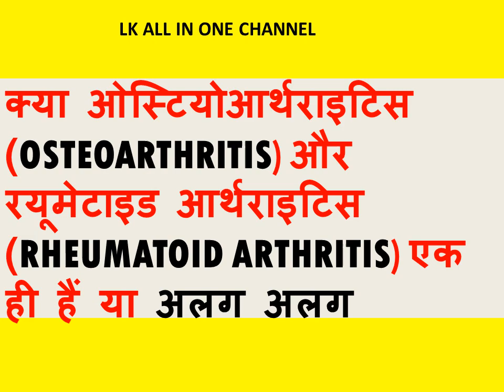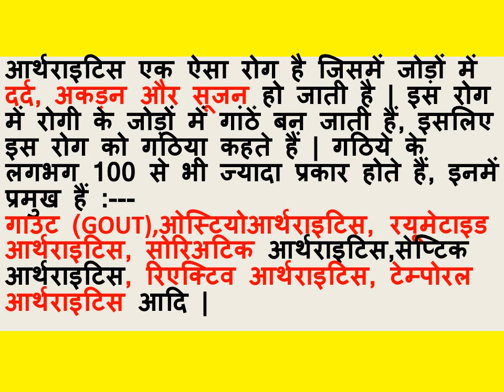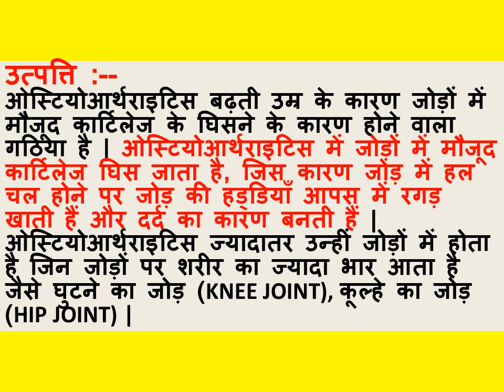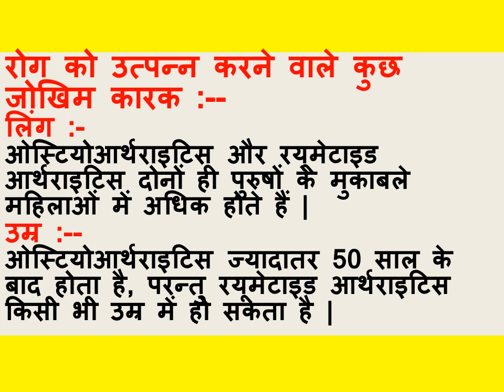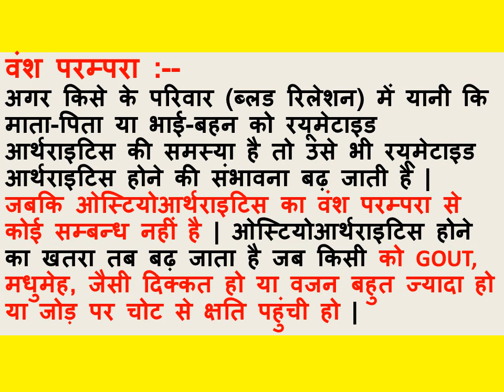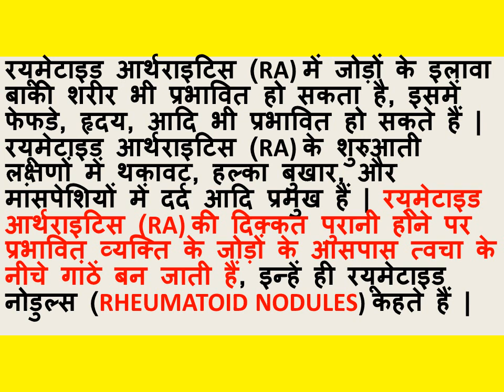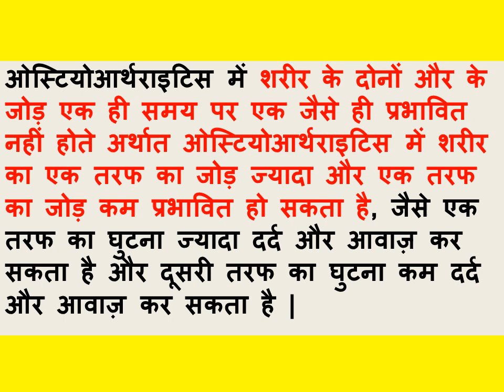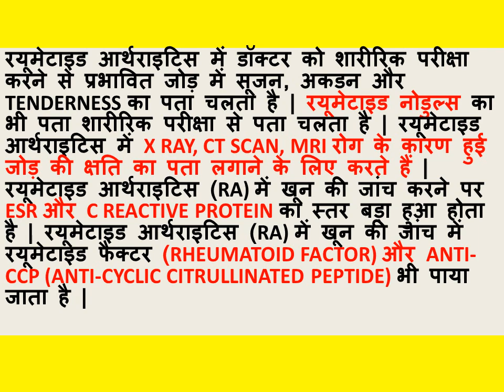क्या ओस्टियोआर्थराइटिस और रयूमेटाइड आर्थराइटिस (RA) एक ही हैं या अलग अलग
दोस्तो  अगर आप भी जानना चाहते हैं कि क्या ओस्टियोआर्थराइटिस (OSTEOARTHRITIS) और रयूमेटाइड आर्थराइटिस (RA) एक ही हैं या अलग अलग; तो देखें इस विडियो में |